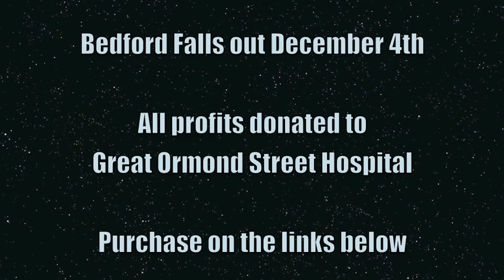Bedford Falls EP Trailer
Bedford Falls out NOW! All profits will be donated to Great Ormond Street Hospital.

Filming by Secret Crowd
Edited by Katy Lister @Katylister23